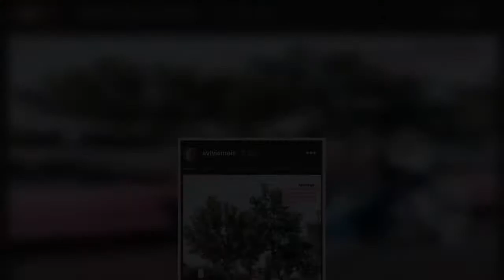Sylvie Meis feiert ihren Junggesellinnenabschied. Was sie und ihre Mädels am "Bachelorette"-Wochenen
Sylvie Meis feiert ihren Junggesellinnenabschied. Was sie und ihre Mädels am "Bachelorette"-Wochenende alles erleben, zeigt die Moderatorin auf .
  Sylvie Meis, 42, ist schwer verliebt int Niclas Castello. Die für Juni angesetzte Hochzeit in Florenz platzte wegen der Corona-Pandemie. Neuer Plan : eine "ganz intime kleine Hochzeit im privaten Kreis". So oder so: Eine "Bachelorette"-Party gehört für Sylvie dazu.Sylvie Meis: So sexy feiert sie ihren Abschied als Junggesellin Am Samstag und Sonntag (11./12 Juli) postete die Moderatorin auf Instagram Fotos von ihrem Junggesellinenabschied. Dabei zeigte sie sich gewohnt sexy. Weißer Bikini, Brautschleier, Diadem, aufblasbarer XXL-Ehering, Kussmund - so keck posierte Sylvie am Pool eines Hotels an der Ostsee. Zu der Aufnahme schrieb sie, in Anlehnung an den Madonna-Hit "Like A Virgin": "I make it through the wildernis", "Ich habe es durch die Wildnis geschafft". Ob sie damit wohl die Wildnis des Single-Daseins meint? Man weiß es nicht. Alleine war die Mutter eines Sohnes natürlich nicht unterwegs.   Mit im Gepäck hatte Sylvie vier Freundinnen. Die Truppe war - wie standesgemäß - in ein ...